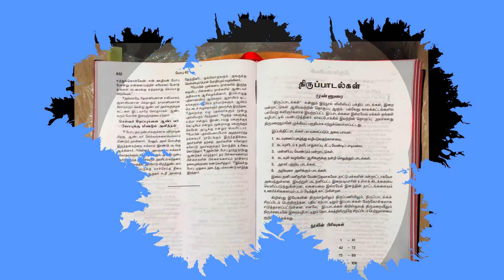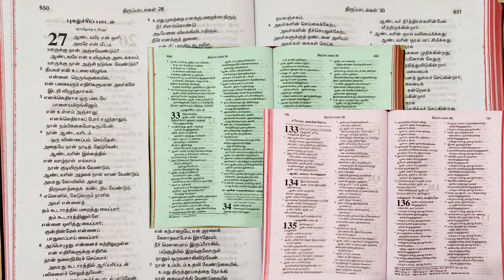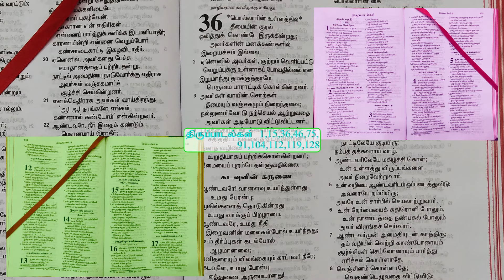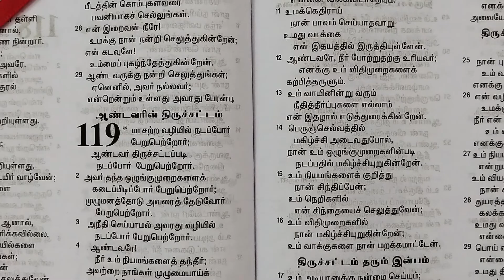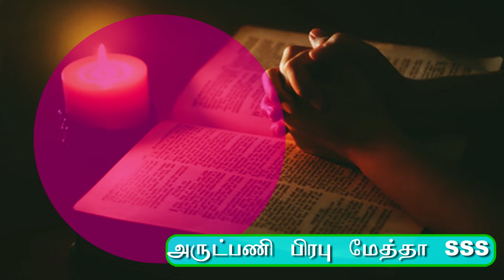PSALMS for Music Lovers சங்கீதம் கற்போம்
Fr Prabumetha SSS